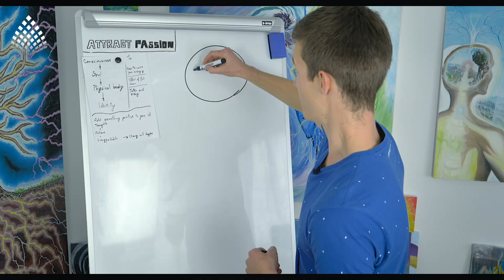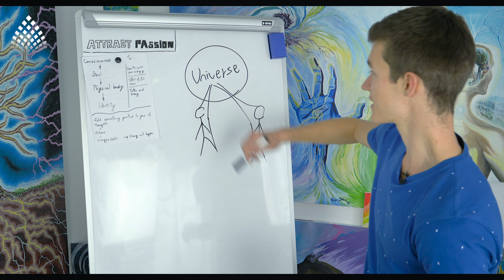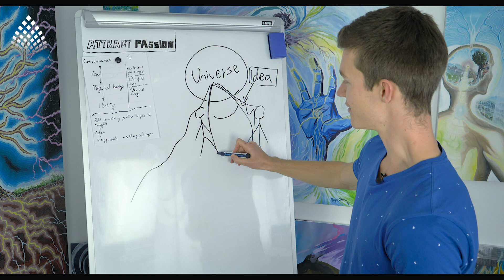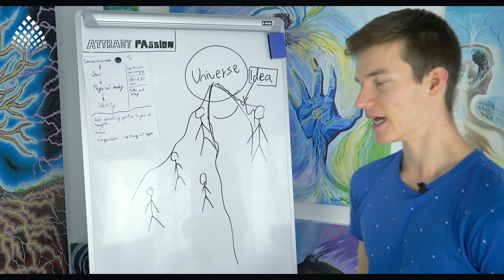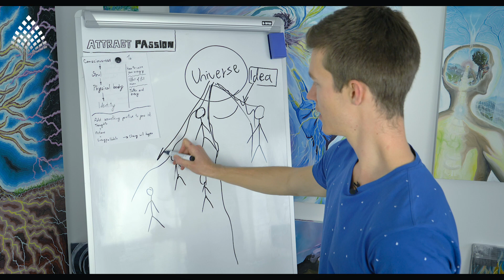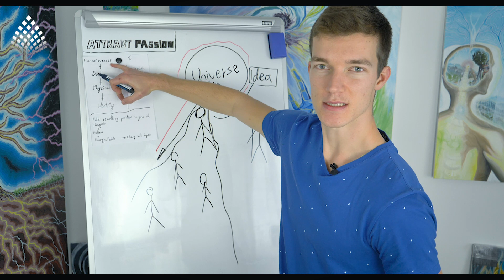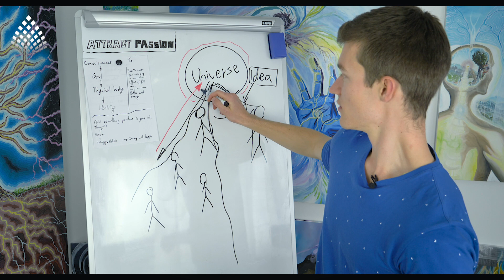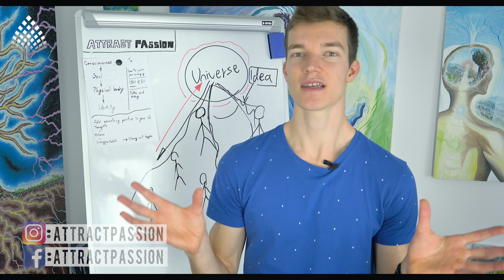YOU ARE THE CHOSEN ONE 👁| You don’t want to miss THIS!!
YOU ARE THE CHOSEN ONE 👁| DO NOT WASTE THIS OPPORTUNITY ⚠️

(IT IS TOTALY FREE)

If you would like to help spreading message, feel free to help me translate my videos here [Your help is much appreciated]: